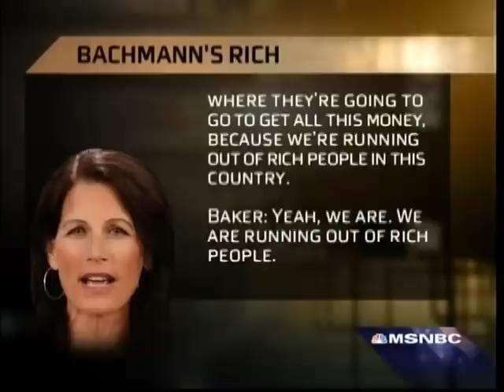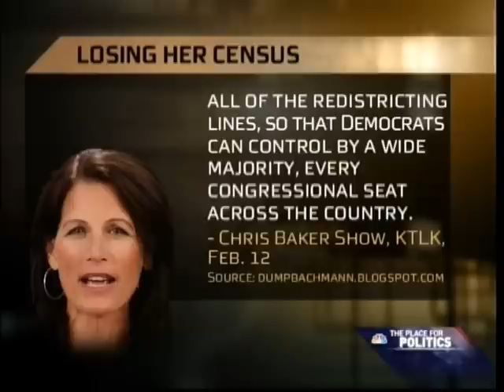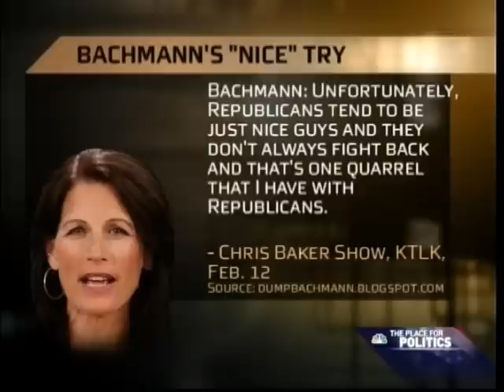Bachmann goes bananas over stimulus bill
Michele Bachmann exemplifies right-wing idiocy in a radio interview highlighted in a segment by Keith Olbermann, host of MSNBC Countdown.  President Obamas stimulus bill provides a convenient backdrop for her deceptive tirade and she continues to personally attack the Democratic Party with her refusal to use the correct name.  Opinion derived from various news sources and video featured from MSNBC.